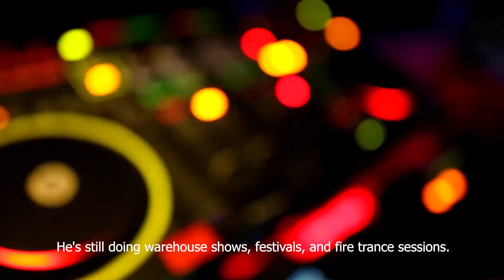DJ DEREK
One of the most highly regarded Trance Producers and DJs in the world.

As seen on:
Twitch.tv/20vshow
Every Thursday night @ 9pm PST